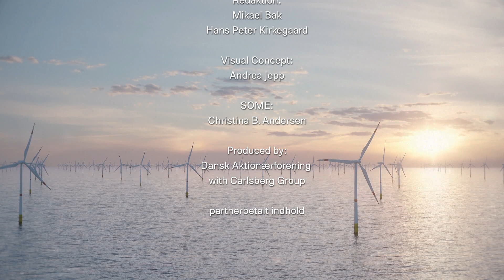Mød topchefen: Farvel til Cees 't Hart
Se interviewet hvor Carlsbergs afgående topchef sætter ord på de seneste års intense rejse med Carlsberg og hans syn på fremtiden for bryggeriet. Dansk Aktionærforening har fået det sidste ord med Cees 't Hart, manden der lykkedes med næsten at fordoble aktiekursen i Carlsberg gennem de otte år, han stod i spidsen for bryggeriet.

I interviewet spørger vært Mikael Bak blandt andet Cees 't Hart, hvad han ser som den største risiko for bryggeriet i fremtiden, og om hans syn på de nye produktkategorier hos Carlsberg. Programmet kan ses af medlemmerne i Dansk Aktionærforening, og er det første af i alt to interviews. Det andet interview udkommer lørdag den 25. september og handler om Cees 't Harts syn på ledelse og livet som topchef i Danmark.